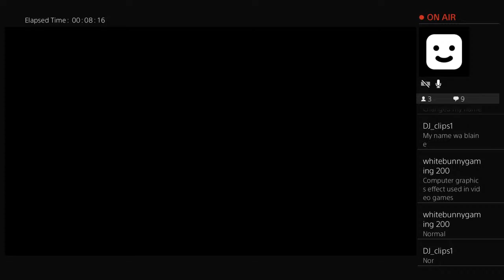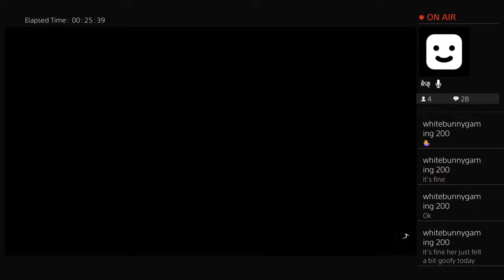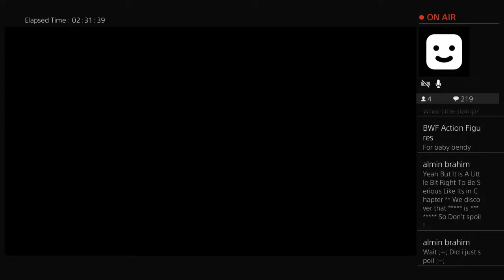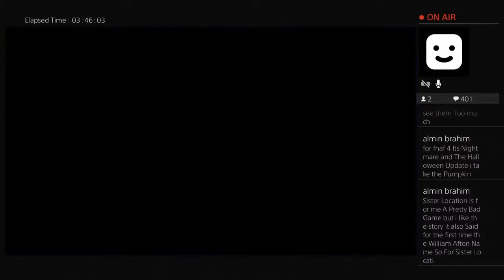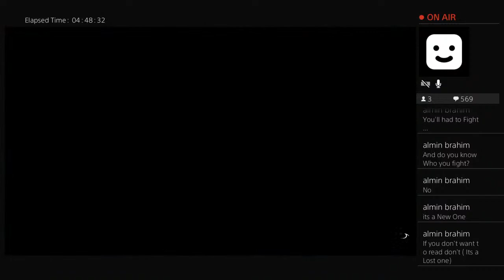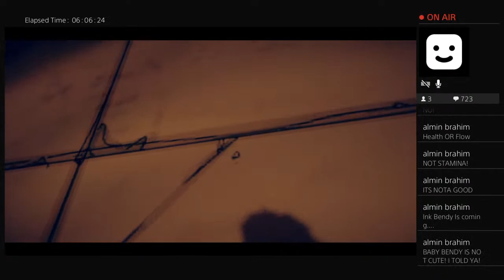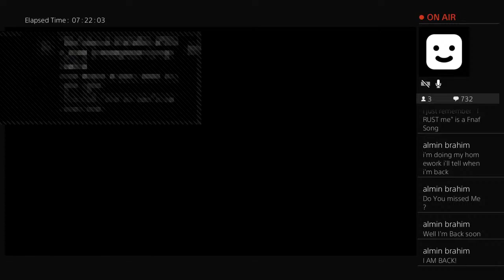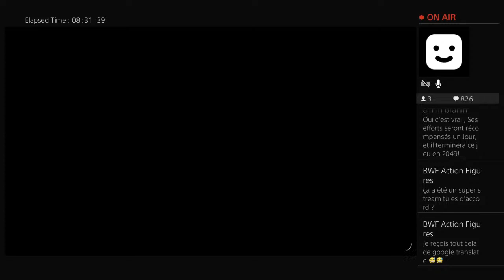Playing Bendy and the dark revival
Wach this idiot do stuff